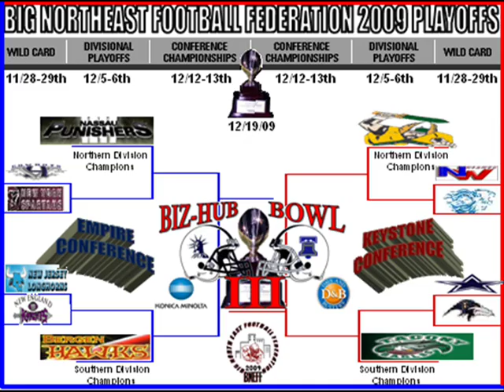Spartan Weekly Wildcard Weekend.wmv